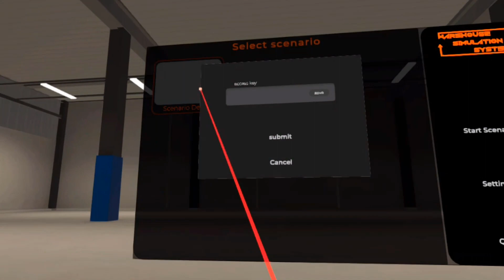WSS VR Warehouse simulator - Symulator czynności magazynowych dla branży logistycznej | EpicVR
Aplikacja WSS VR to symulator czynności magazynowych dla branży logistycznej, oferujący czterogodzinny trening łączący teorię z praktyką, podczas którego będzie można jednocześnie wyszkolić dziesięcioro pracowników.

Dzięki niej pracownicy logistyczni mogą doskonalić umiejętności zbierania zamówień i pakowania ich zgodnie ze standardami centrum dystrybucyjnego, w którym są zatrudnieni.

Szukasz eksperckiej wiedzy dotyczącej wirtualnej i rozszerzonej rzeczywistości?
Jesteś w dobrym miejscu.
Co 2 tygodnie nowy odcinek!